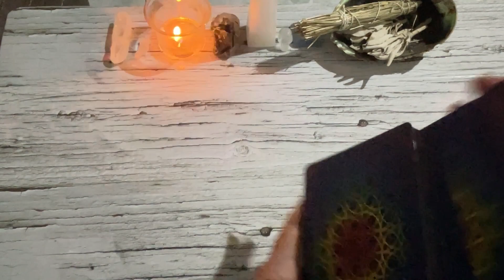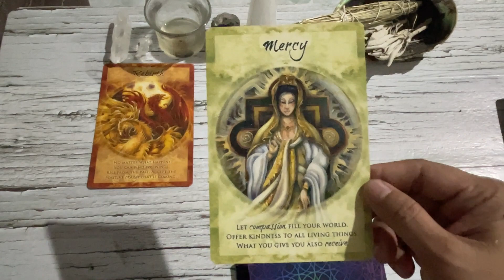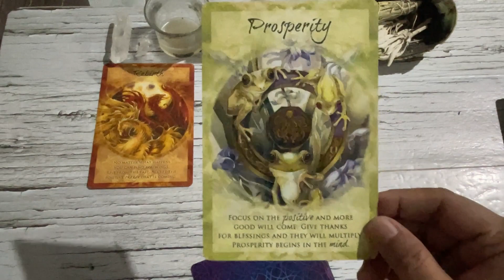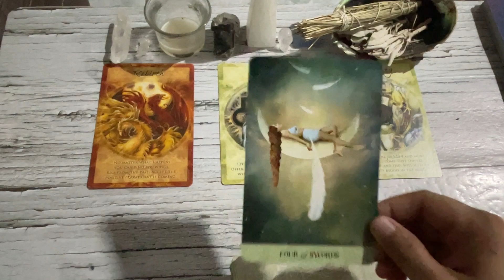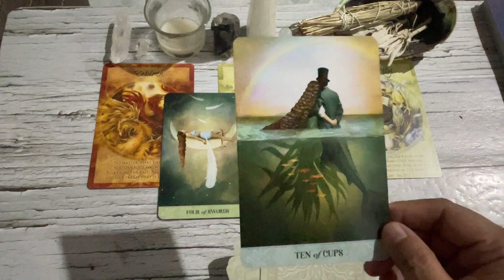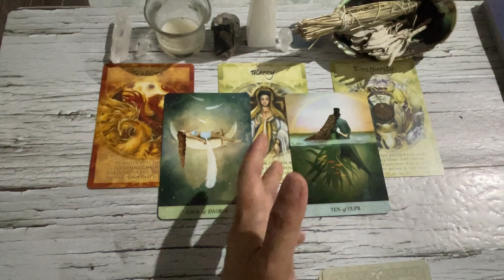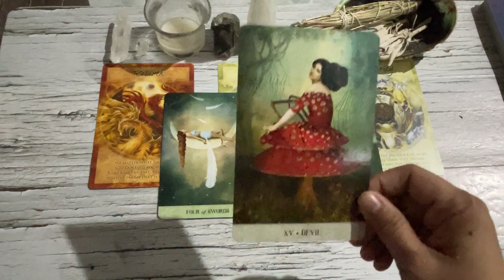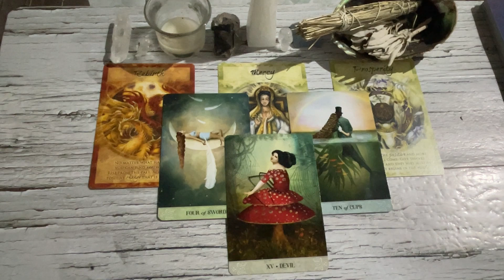Scorpio "Transformation, happiness and material success na hinihintay mo" 🍀💰😇| July 25-Aug 1, 2022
Hello beautiful soul! I hope you enjoyed your July 25- Aug 1, 2022 Tarot Reading. I appreciate your support! Blessings, love and light! 🙏❤️